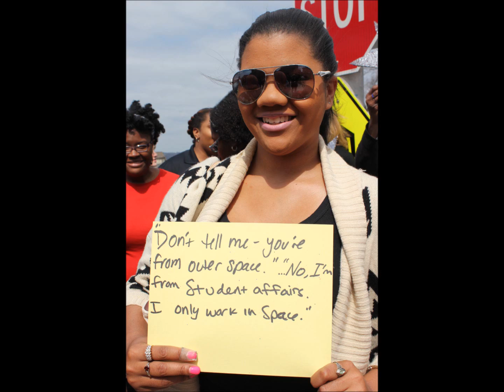The Brightest Stars - Student Affairs in MainStreet Stride 2014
Student Affairs took home the Most Spirited University Department gnome in the 9th Annual University of Cincinnati MainStreet Stride on April 11, 2014!

Music: Cheer Cincinnati, played by the University of Cincinnati Marching Band, downloaded